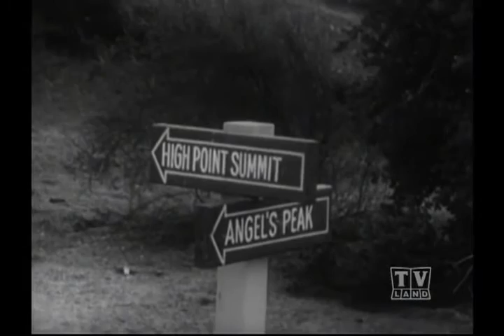Ranger Cory Lassie(Season11 Eps.31 Long Ears)